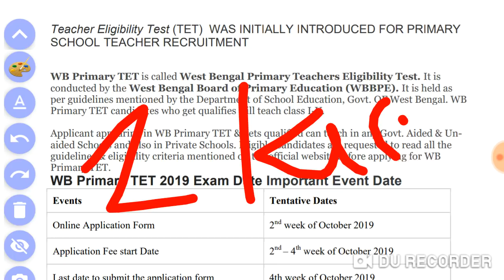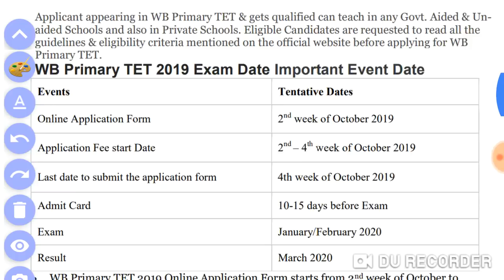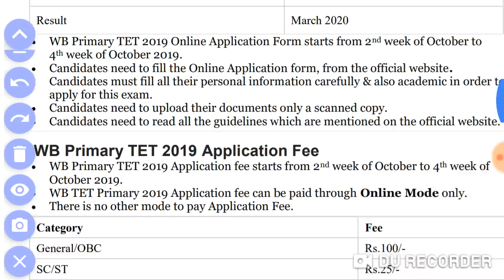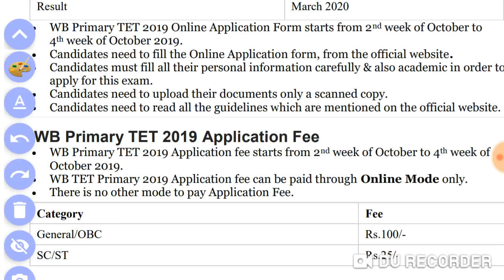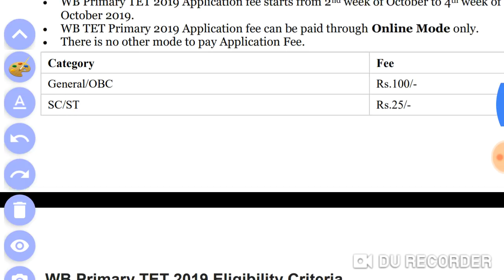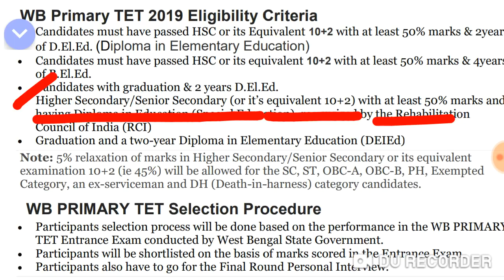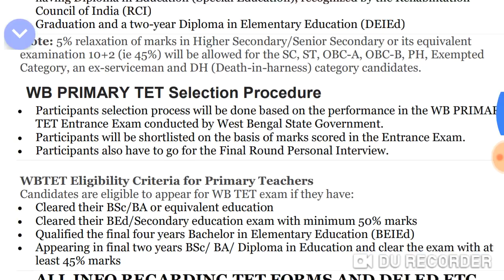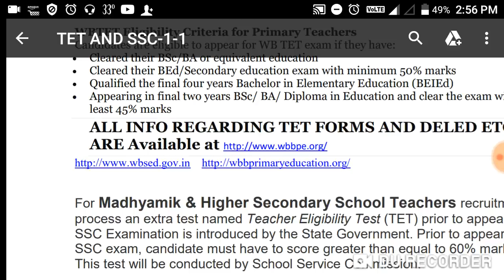আবারও প্রাইমারি টেট পরীক্ষা 2019, 1 লক্ষ শিক্ষক নেবে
প্রাইমারি টেট 2019, notification out, পরীক্ষা হবে জানুয়ারী মাসে ,

Psc clerkship,

West Bengal Public Service Commission Clerkship Recruitment Exam 2019 | Syllabus |

MOCK TEST FOR WBCS MAINS 2019, mock test for wbcs mains, mock for psc clerk, mock for icds, special gk for icds  , gk for psc clerk.,
Psc clerk special mocktest 10,
Wbprimary tet 2019 form fillup,
Wb primary question, primary tet exam 2020,